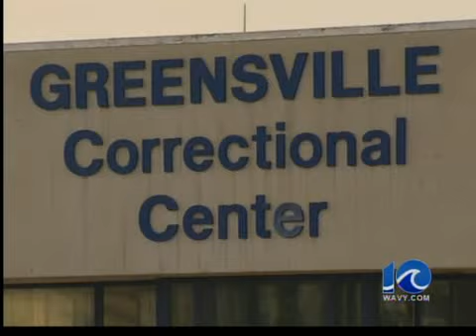Teresa Lewis execution - 6 p.m.